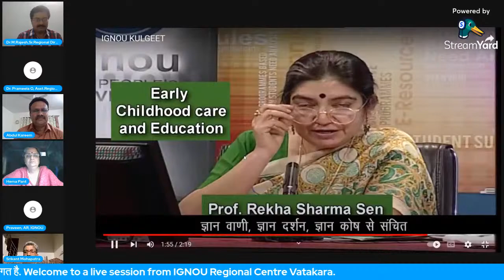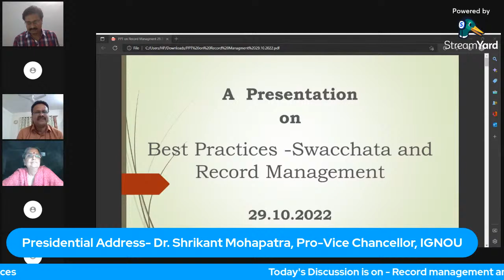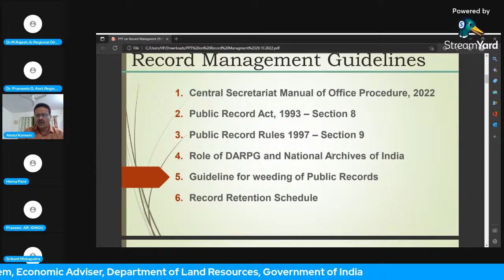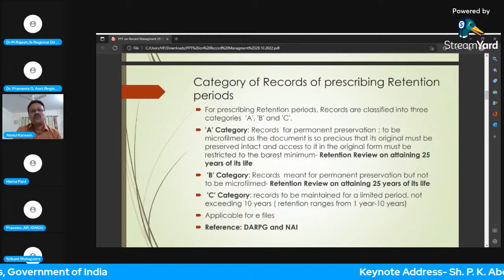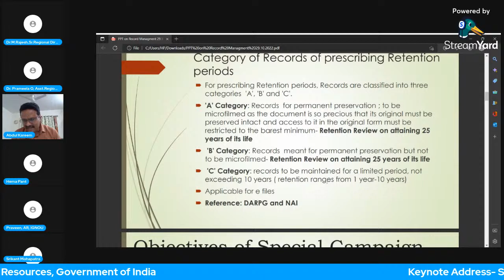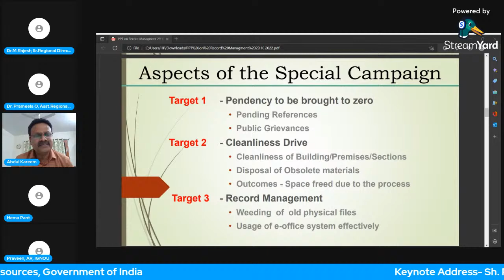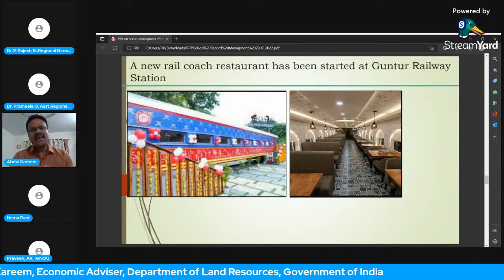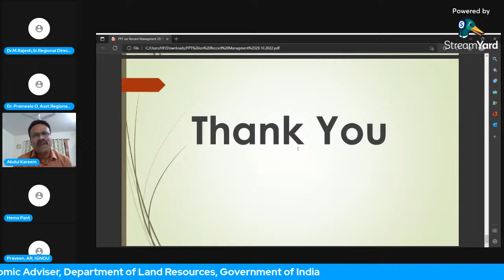Record management and implementation of 3Rs in offices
Mr. PK Abdul Kareem, Adviser, Department of Land Resources, Government of India shall place in perspective the issue of "Record management and implementation of 3Rs in offices"